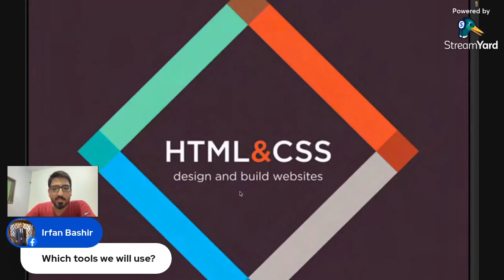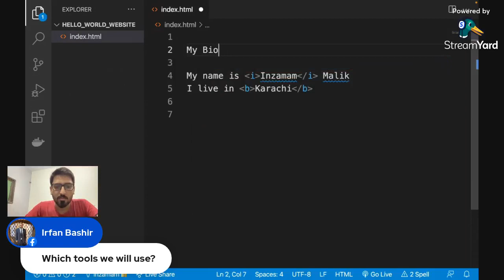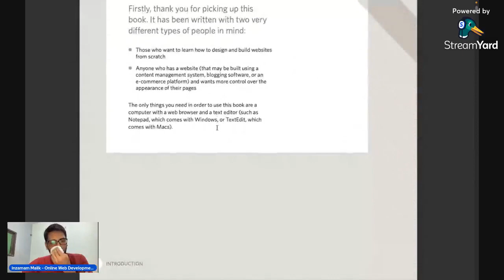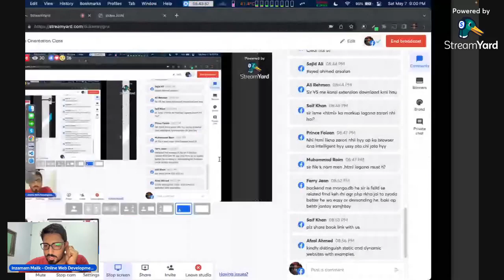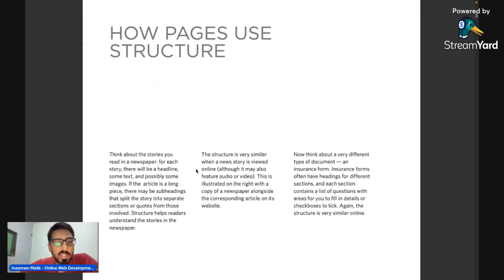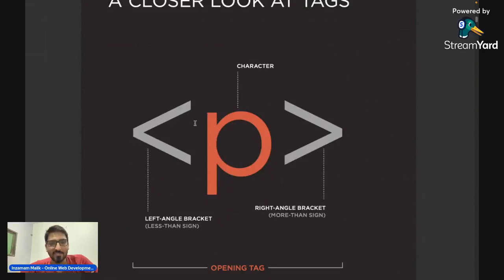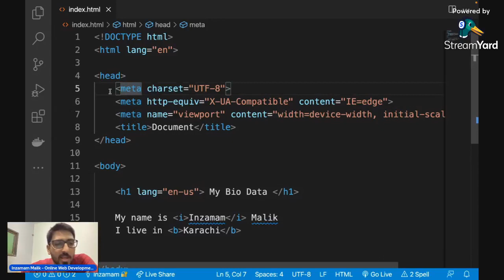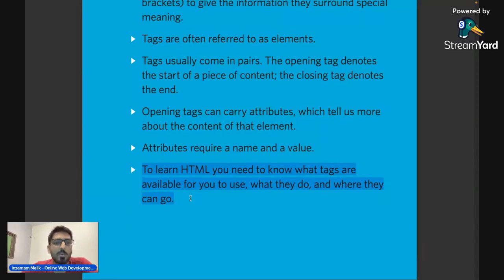Free Orientation Class - Online Web Development course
this is the very first class of the online MERN Stack web development course, only this first session is free for everyone